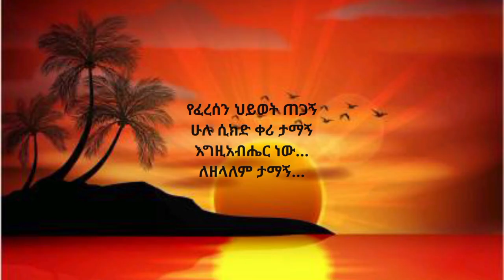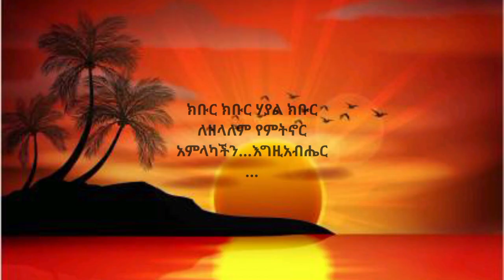kibur Kibur [ክቡር ክቡር] - አዲሱ ወርቁ Song lyrics - Addisu worku